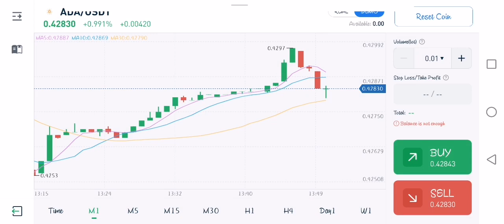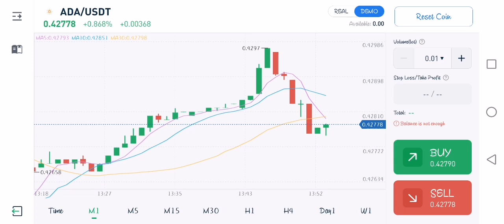ADA USDT realtime crypto price is now $0.42770 in tradew as of 5NOV2022